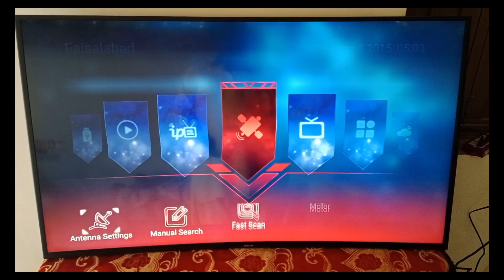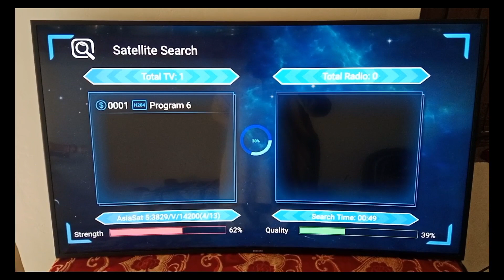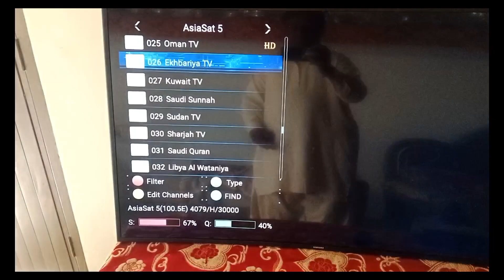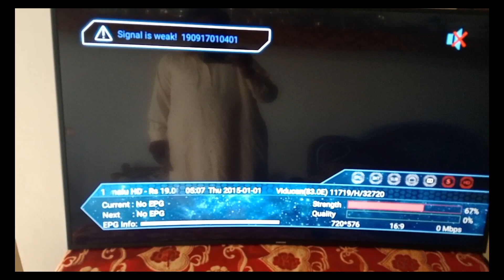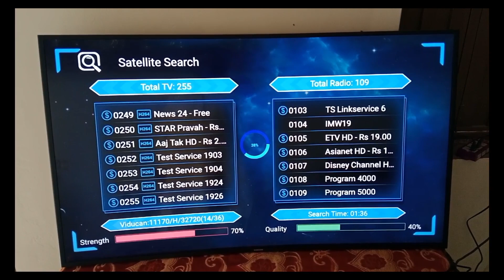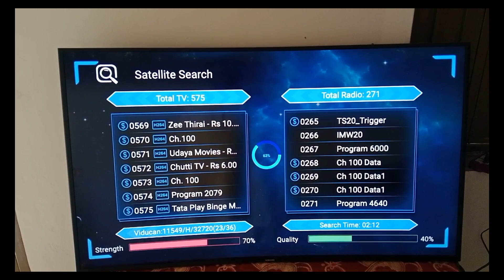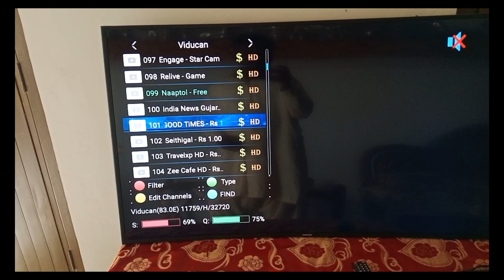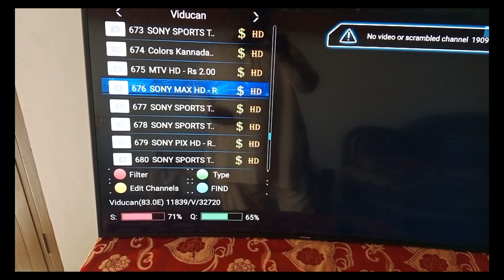asiasat 5c band dish setting | 83e dish setting 2 feet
yours quries.

asisat5

asiasat 5c band dish setting

asiasat 5 dish setting

asiasat 5 ku band dish setting inpakistan

asiasat 5 channel list 2024

asiasat 5 @100.5e(c-band)

asiasat 5c band channel list 2024

asiasat 5 ku band dish setting

asiasat 5

asiasat 5c band dish setting 2023

asiasat 5 strong tp

83e

83e c band dish setting

83e ku dish setting

83e c band channel list 2023

83e dish setting 4 feet

83e dish setting 2 feet

83e ku band channel list

83e strong tp

83e new update

83e c band dish setting 2023

⭕️ STRONG Tp All Settlite

3°W★ 12738V13172
4°W★ 11030V27500
7°W★ 11277V27500
07°E★ 10720H22000
09°E★ 11996 V 27500
10°E★ 11220V30000
13°E★ 10992V27500
16°E★ 11230V42000
20°E★ 3934 H 27500
21°E★ 10855V30000
26°E★ 11900V27500
31°E★ 11818V27500
36°E★ 11213H14400
38°E★ 4005H15555
39°E★ 12214V30000
40°E★ 11620H2000
42°E★ 12054V27500
45°E★ 11592V27689
46°E★ 11175V27500
49°E★  4020V5120
50°E★ 11688H02220
52°E★ 11881V27500
53°E★ 12595V27500
54°E★ 11265V30000
55°E★ 10968H10852
56°E★ 12226H27500
57°E★ 11630H01100
62°E★ 11555H30000
65°E★ 11360V45000
66°E★ 11193V02000
70°E★ 11096H23629
75°E★ 12524H30000
76°E★  3750H3070
78°E★ 11160H01850
80°E★ 11107V44999
80°E★ 10982V35009
83°E★ 11010H32720
83°E★  3885V30000
85°E★ 12040H28000
87°E★ 4140V28800
88°E★ 11165H45000
91°E★ 12316H30000
93°E★ 11090V29500
95°E★ 11170V29500
98°E★ 11493V02600
98°E★  3700H30000
100°E★ 4132V10588
105°E★ 4060V26666
108°E★ 11640H30000
108°E★ 3738H2999
110°E★ 3560V30000
119°E★ 11725V17500
128°E★ 10730V40000

📡SUNDIRECT 91 EAST
📶STRONG TP💯

📡TATA PLAY 83 EAST
📶STRONG TP💯

📡EXPRESS 80 EAST
📶STRONG TP💯

📡VIDEOCON 88 EAST
📶STRONG TP💯

📡AIRTEL 108.2 EAST
📶STRONG TP💯

📡NSS6 95 EAST
📶STRONG TP💯

📡DD FREE DISH 93.5 EAST
📶STRONG TP💯